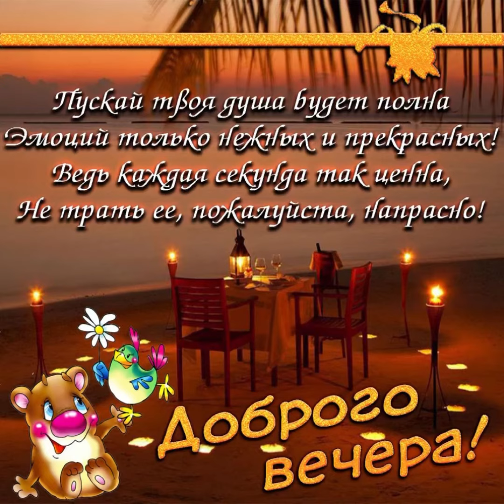Пусть этот вечер будет ярок и безупречен 🌼🌼🌼